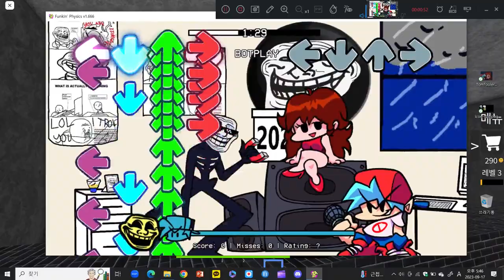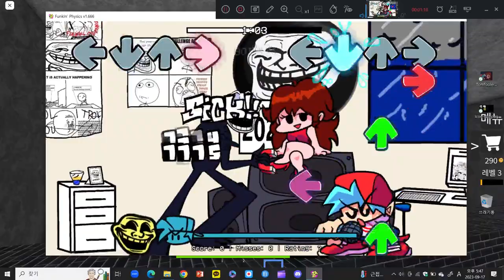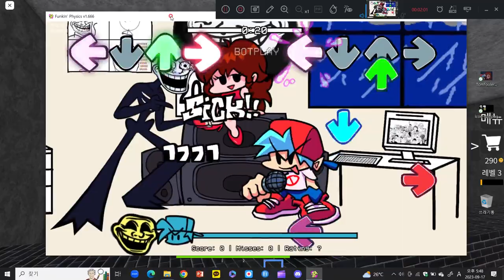funkinphysics : Old Absurde 4 key chart(so real) by me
i’m really made this just for fun lol, i hope you enjoy this!